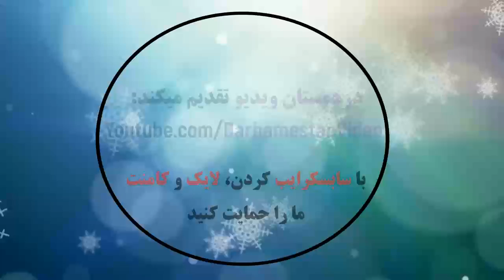Juventus 3 - 0 Dynamo Kyiv: All Goals & Extended Highlights